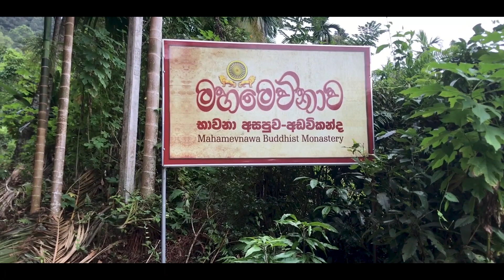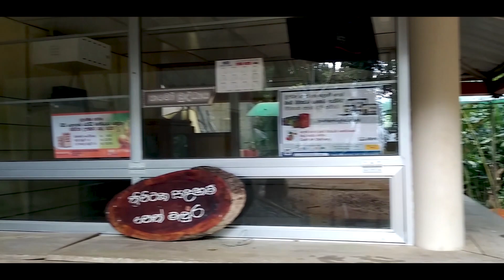එරත්න මහමෙවුනා භාවනා අසපුව /erathna mahameuna bhawana asapuwa/mahameunawa buddhist monastey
එරත්න මහමෙවුනා භාවනා අසපුව /erathna mahameuna bhawana asapuwa/mahamevnawa _buddhist_monastey
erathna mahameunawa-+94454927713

erathna mahameuna asapuwa
If you want to write a good biography, then be sure to watch this video and learn some of the tips and tricks to getting it published as soon as possible! By following these tips, you'll not only write a good biography, but you'll also make sure that it's seen by as many people as possible!